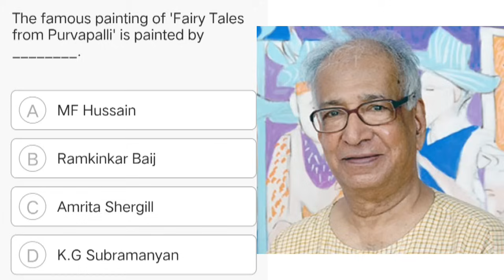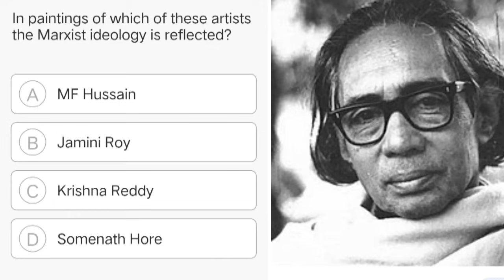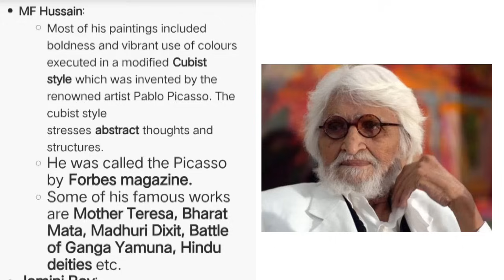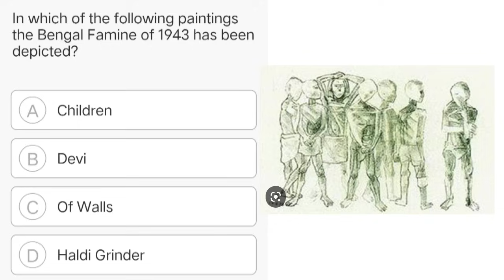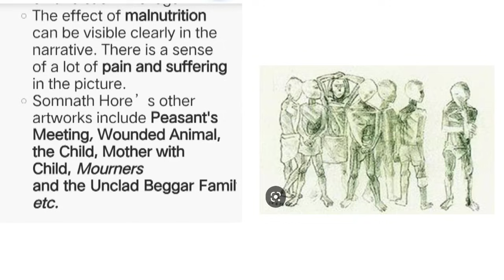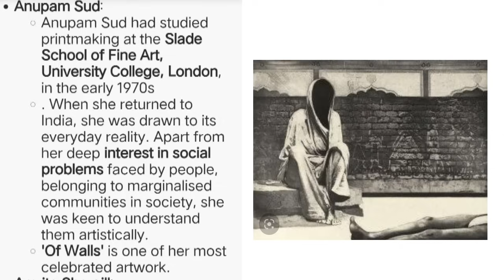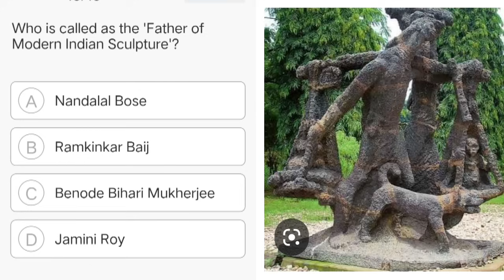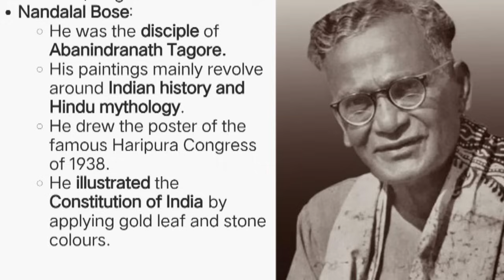MODERN trends in Indian art cuet syllabus part 3most important mcqs for BFA entrance exam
MODERN trends in Indian art

how to prepare for CUET BFA?
cuet BFA theory fine arts.
how to prepare fine arts theory
fine arts theory questions bfa
fine Arts ki tyari kaise kre

fine arts syllabus will be covered in these videos
all important questions mcqs for fine arts entrance exam BFA 2023
bfa theory
how to crack. bfa entrance exam?? learn theory and practical with me
best preparation of fine arts entrance exam

bfa English language entrance exam preparation 🔥🔥❤️❤️✅

types of Antonyms that will come on your exam
here are the 40 examples

part1

best gk questions for CUET BFA Entrance exam 2023

cuet BFA general awareness part 1 link 👇👇👇👇👇👇👇👇👇👇👇🔥🔥✅✅

fine arts Bfa theory: videos